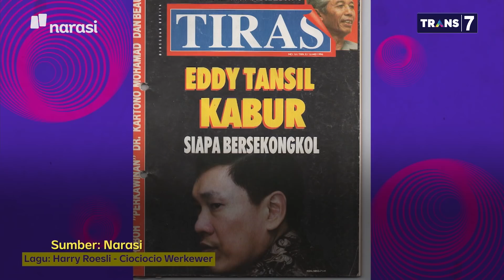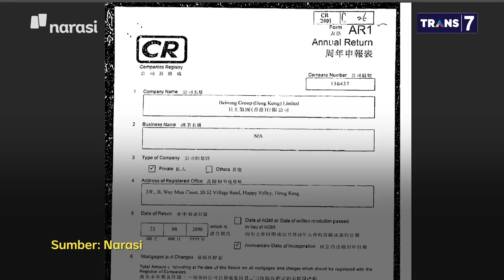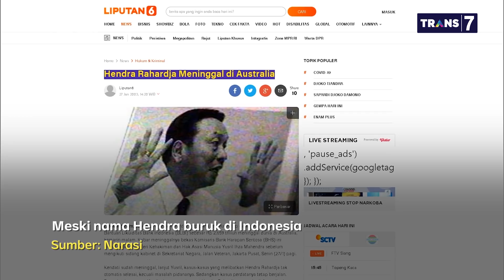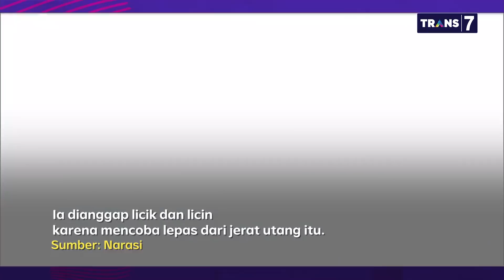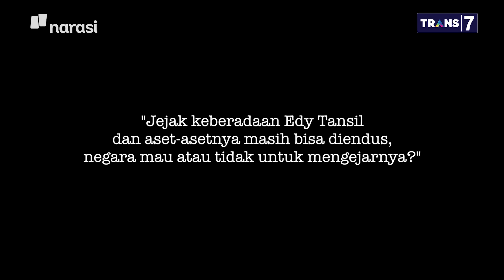Buron Istimewa: Eksklusif Penelusuran Jejak Eddy Tansil di China (Part 6) | Mata Najwa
Tim Mata Najwa menelusuri koruptor buron Eddy Tansil di China. Di Indonesia, citra Eddy memang buruk. Tapi, di kampung halaman ayahnya di China, keluarga Eddy Tansil dipandang berjasa dalam pembangunan daerah.

Eddy Tansil yang kabur dari LP Cipinang sejak 1996 ini punya relasi dengan penguasa di China. Ujar mantan Jaksa Agung H.M. Prasetyo, "Karena mereka memberikan manfaat ke negara itu, Edy Tansil konon di China banyak usaha, Djoko Tjandra membangun gedung negara Papua Nugini."

(Narasi)

Tonton juga Mata Najwa eps. [Buron Istimewa] dan episode lainnya di atau klik link di bawah.